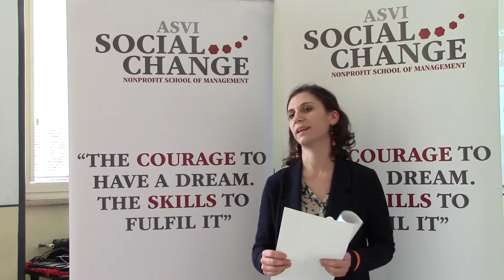Testimonianza Marina Marchi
Master FRAME - FUNDRAISING MANAGEMENT in the NGOs